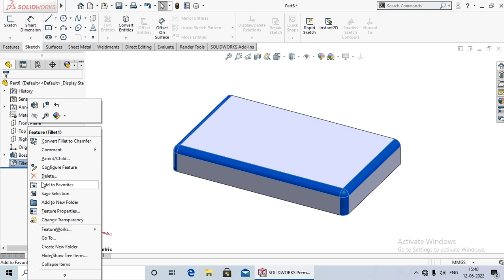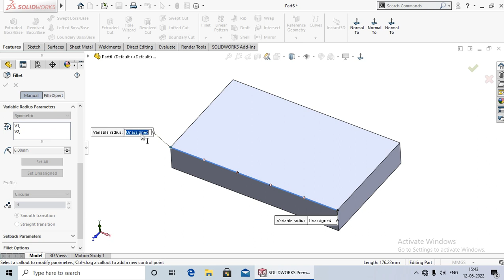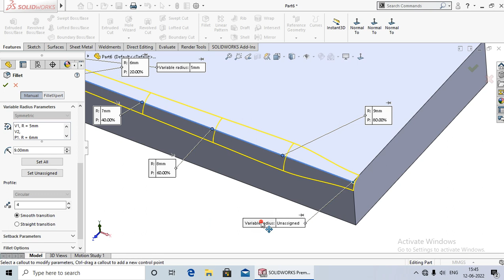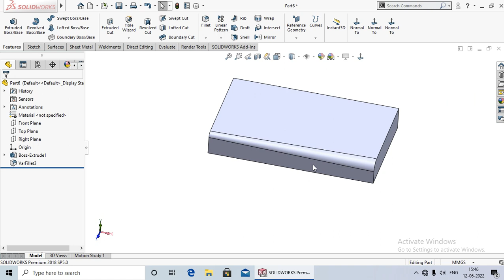Variable Edge Fillet 48.|Solidworks Tutorials in Hindi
Hello dosto aaj ki lecture me Aap ko Shikhaya Hu ki Variable size edge fillet kya hota hai aur esse kaise use karte hai. Ummeed hai aap ko ye video pasand aayega.aap ka bahut bahut dhanyabaad.